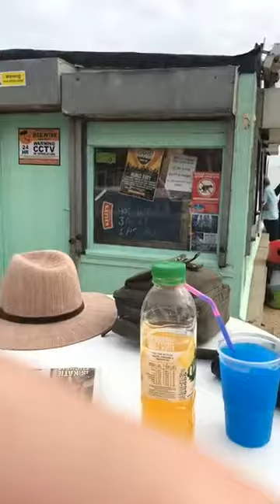One of best bacon rolls in the universe Jaywick Beachbar